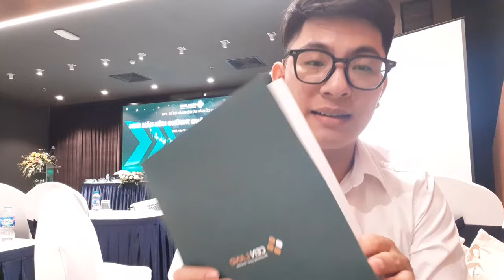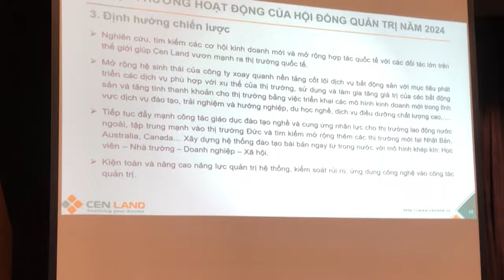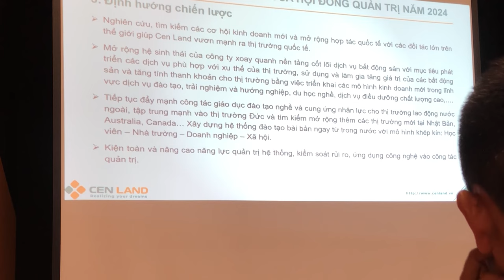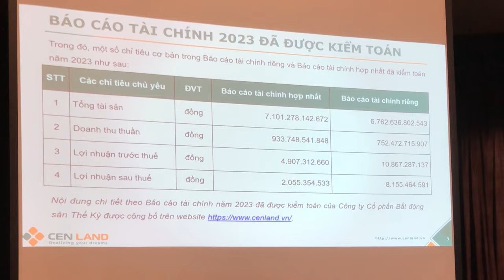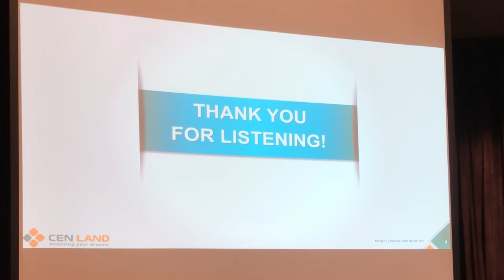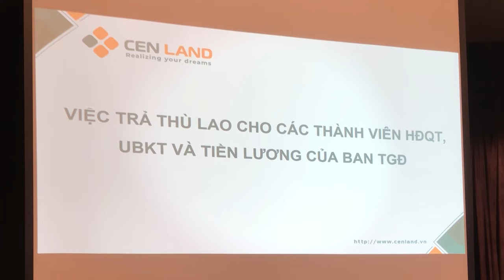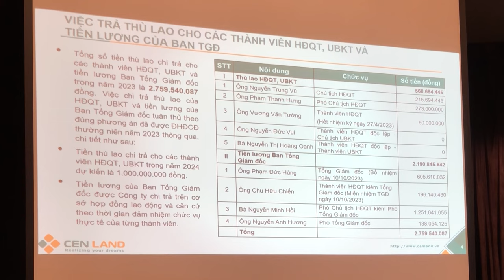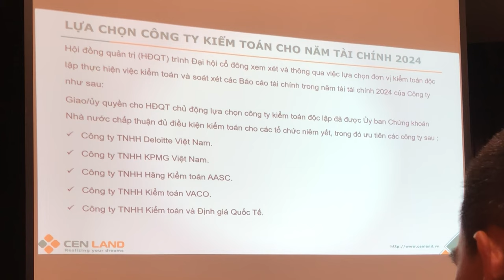ĐẠI HỘI CỔ ĐÔNG CTCP BẤT ĐỘNG SẢN THẾ KỶ CEN LAND (CRE) | Năm 2024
ĐẠI HỘI CỔ ĐÔNG CTCP Bất động sản Thế Kỷ (CRE) | Năm 2024
Cen Land hay Công ty Cổ phần Bất động sản Thế Kỷ là một thành viên chủ chốt của Tập đoàn Cen Group, chuyên hoạt động trong lĩnh vực phân phối và đầu tư bất động sản.

Cen Land được thành lập từ năm 2001, với gần 20 năm kinh nghiệm, Cen Land hiện là một trong những công ty cung cấp dịch vụ bất động sản lớn nhất Việt Nam.